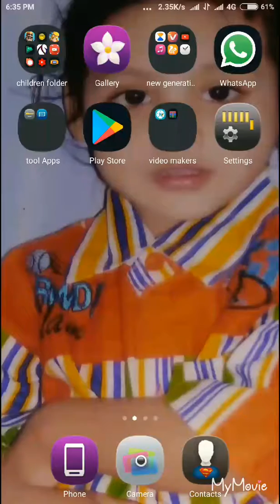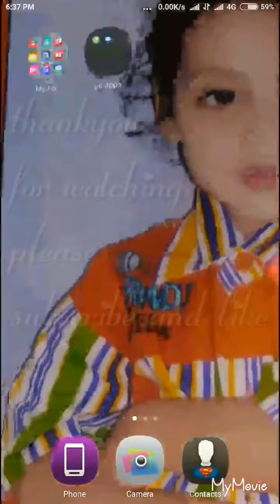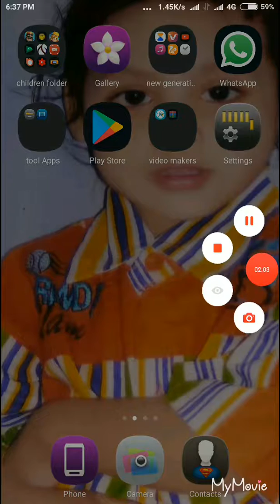how to do attack in poke type ; pokedex also